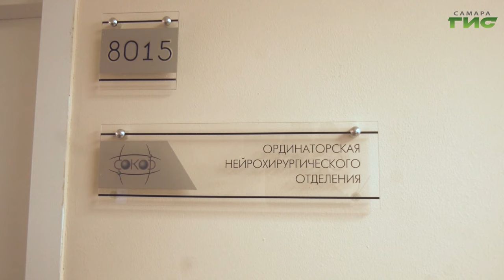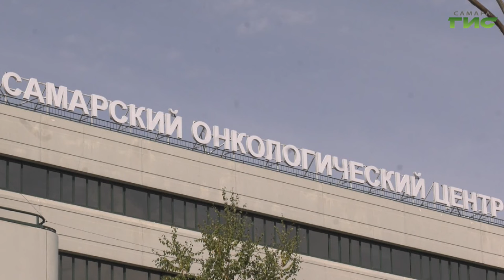"Не теряем качества" / "Звоните доктору" от 12.10.2023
Опухоль кости — это тупик? Есть ли возможность выхода из него? Люди, которые задаются этим вопросом, испытывают страх, воспринимая диагноз как приговор. Онкоортопедия — как залог сохранения качества жизни. Поговорим об этом в  программе "Звоните доктору". В студии — врач ортопед-хирург онкодиспансера Виктор Иванов.